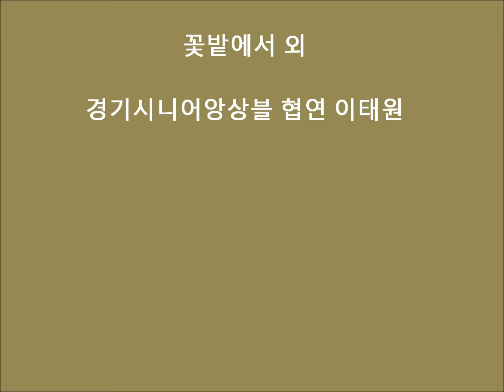54수요회4월모임